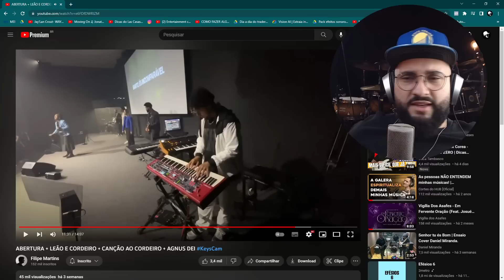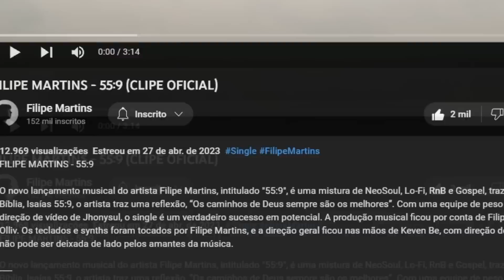🔥 FILIPE MARTINS TÁ PRA BRINCADEIRA NÃO FI 🔥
Mais um reagindo do homi @FilipeMartinsKey tocando demais po!